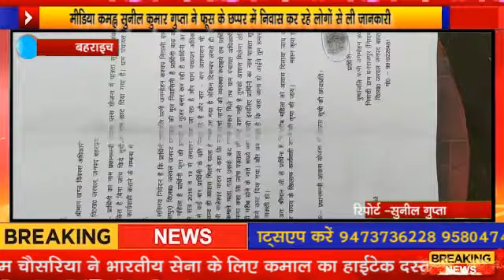मीडिया कर्मी सुनील कुमार गुप्ता ने फूस के छप्पर में निवास कर रहे लोगों से ली जानकारी.....kppn News